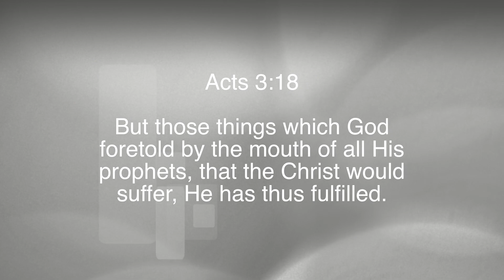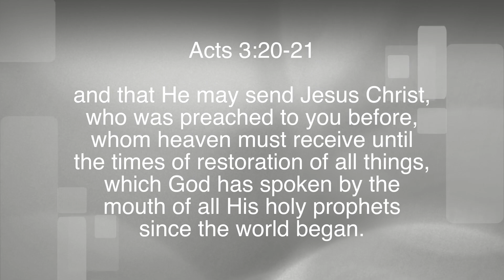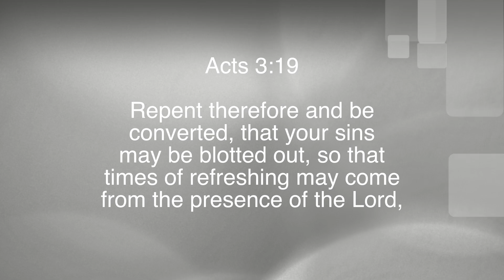Repent, Refresh, Restore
Paul White teaching from Chapin, South Carolina.